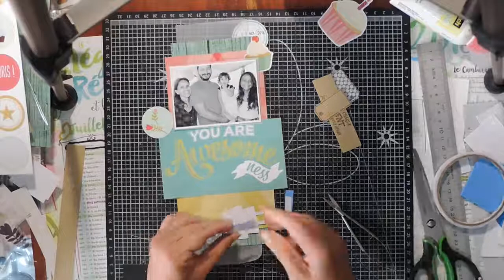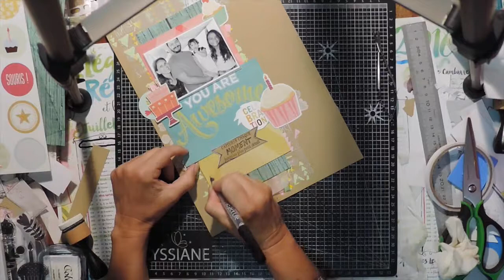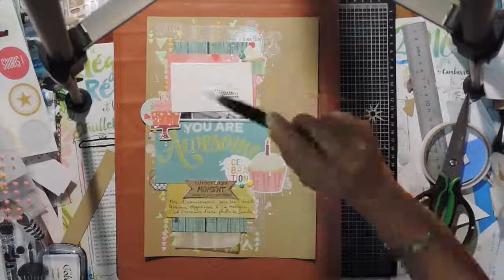Scrapbook Process - A4 - #225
Je vous présente ici la création d'une page A4 pour le challenge #224 (sketch) du blog Scrapbooking A4.